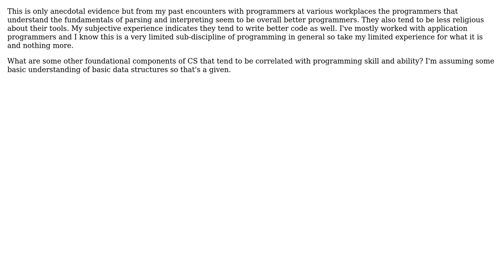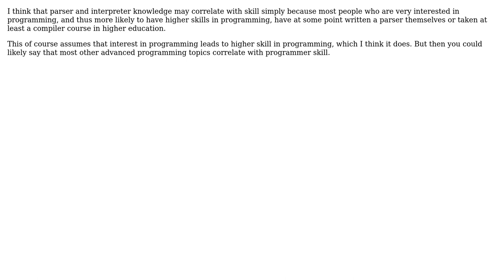Software Engineering: Parser and interpreter knowledge as a way to gauge programmer ability